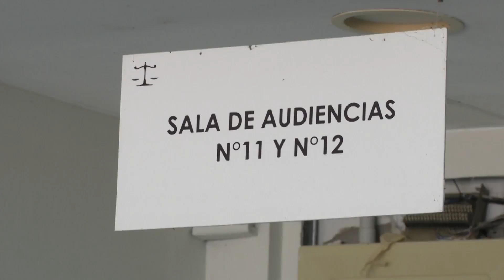Autoridades tras la audiencia de conciliación docente